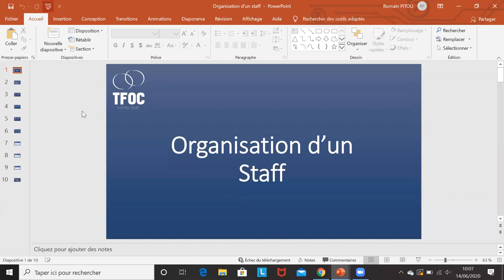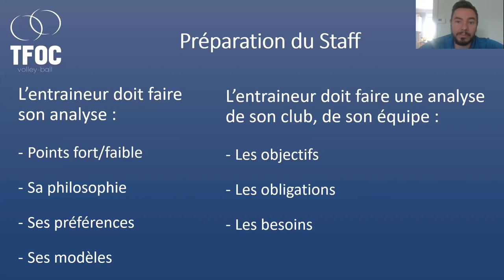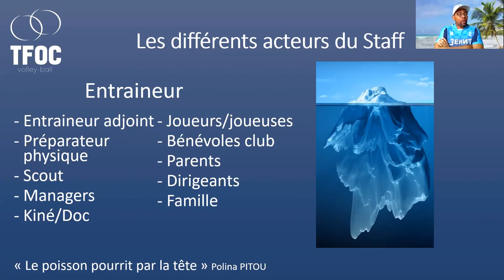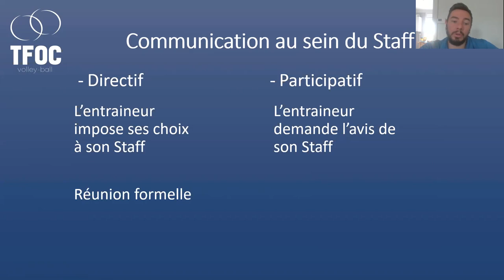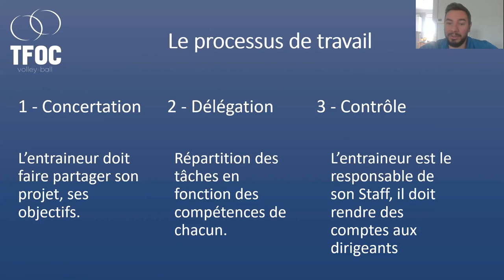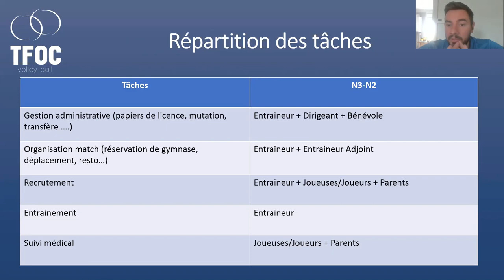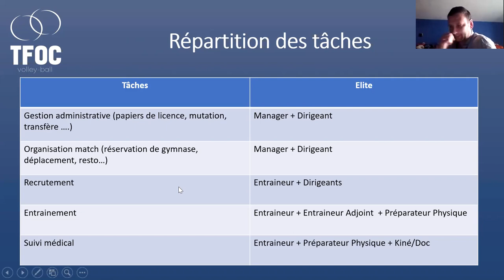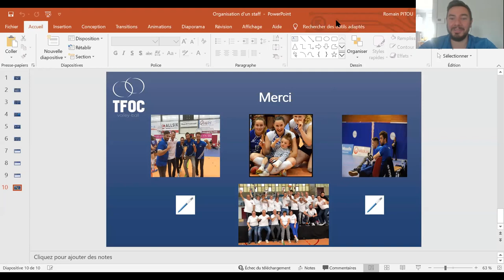Atelier SHEO SPORT: Organisation et rôle d'un staff d'une équipe de volley par Romain PITOU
Atelier du dimanche 14 juin sur l'Organisation et rôle d'un staff d'une équipe de volley par Romain PITOU, coach du TFOC en LAF